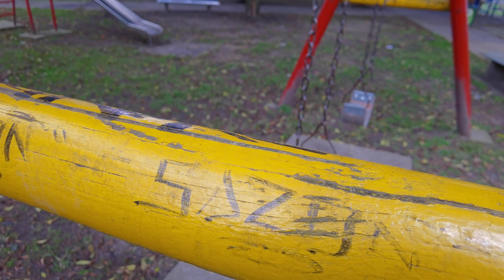Huawei P40 Pro 4K 60 Fps - Test de video sin edición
Test de video del huewei P 40 Pro en resolución 4K a 60 FPS